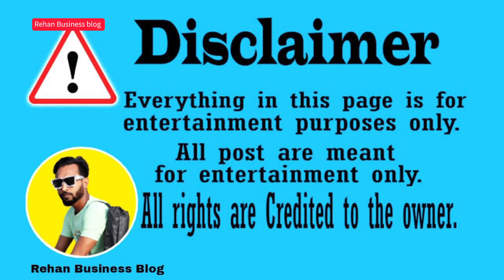Wholesale market kolkata Metiabruz full information of market